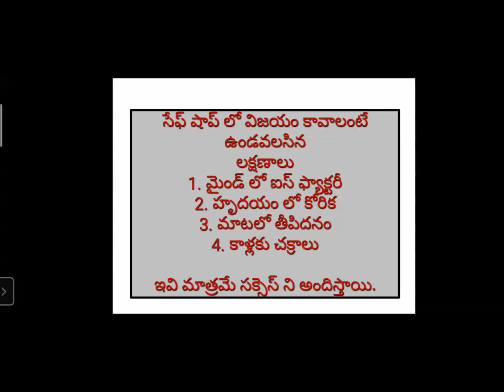సేఫ్ షాప్ లో సక్సెస్ కావడానికి 4 లక్షణాలు/క్వాలిటీస్ ఆఫ్ net worker/safe Shop success principles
this video will help you to develop 4 important qualities for massive success.you can develop these traits to get great results. implement in your team for success in safe shop business.